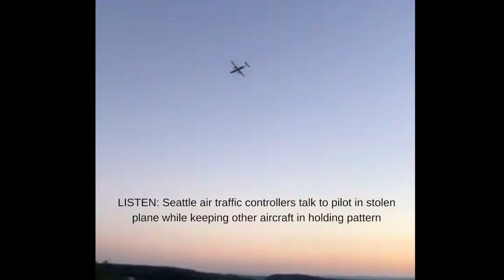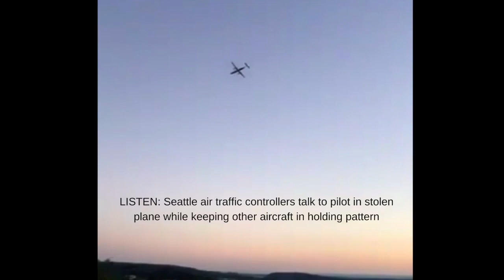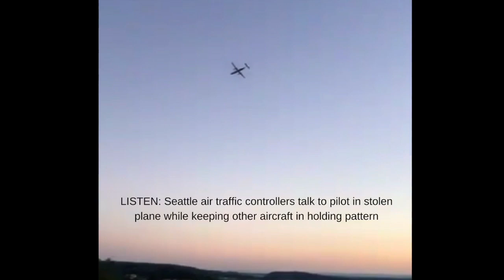Final tense minutes 'I feel like my engine is going out'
Note: This video was originally published on August 11, 2018

Source: Control tower audio via broadcastify.com